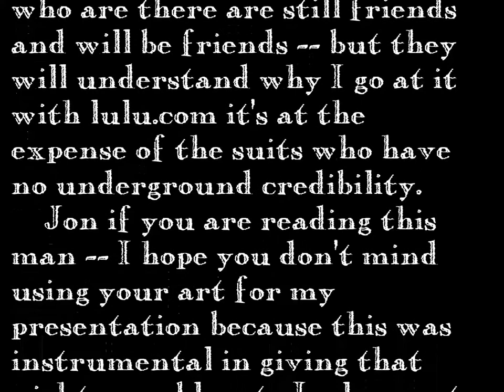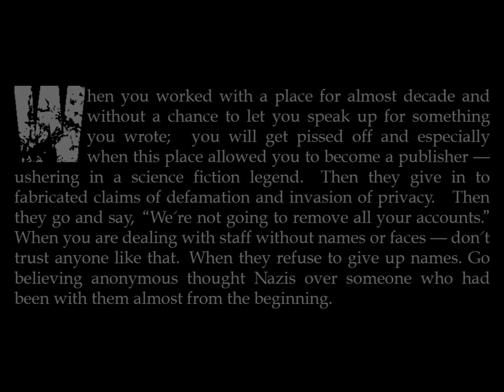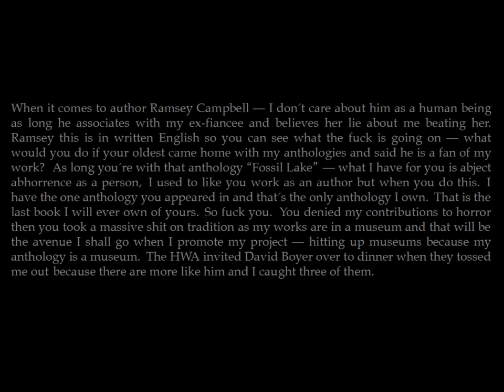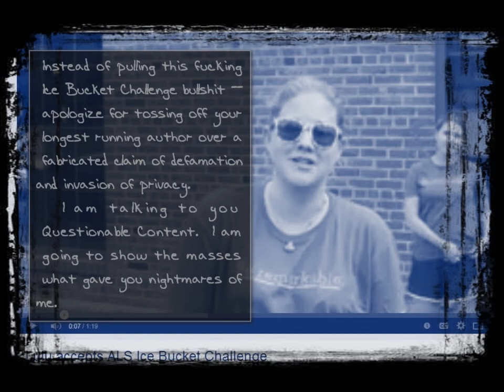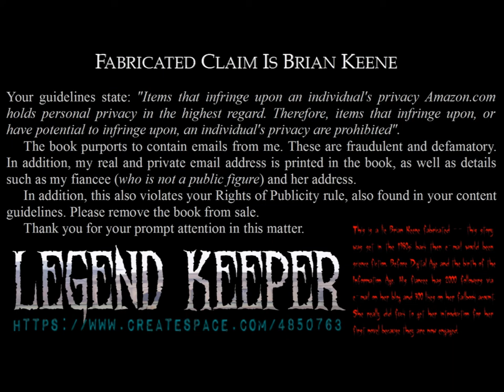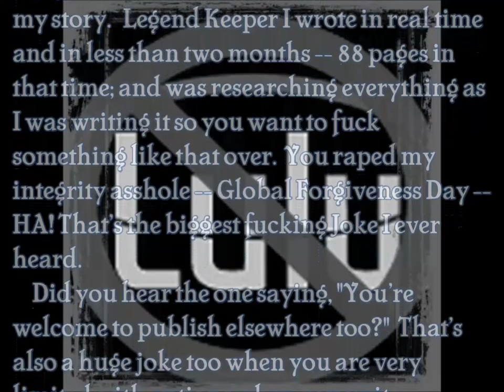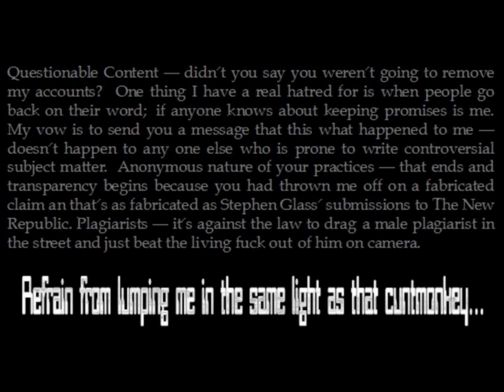Should Never Happened To Begin With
Pay attention @luludotcom. If you are thrown in facebookjail for something you say that’s controversial -- this is an addressing of Lulu.com in a very unique way; as this is the Controversy that my new release is known for. The Legend Keeper controversy -- The HWA invited David Boyer to dinner and many like him to plagiarize my work. Do they think it’s funny when I am plagiarized as the plagiarists will come up with claims how they originally wrote them, see the blog tag “Stephen Glass” as I was suspended for 30 days on Vampirefreaks.com when I was trying to do the right thing.